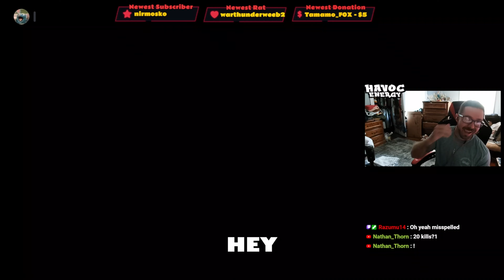Germany is too 🅾️🅿️ at these BR's!